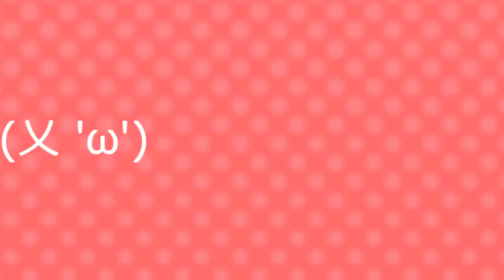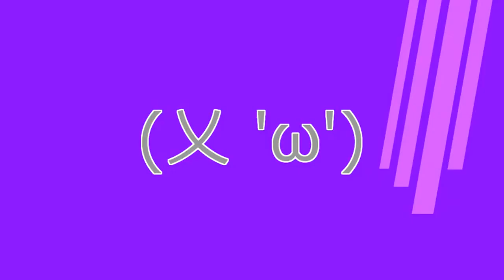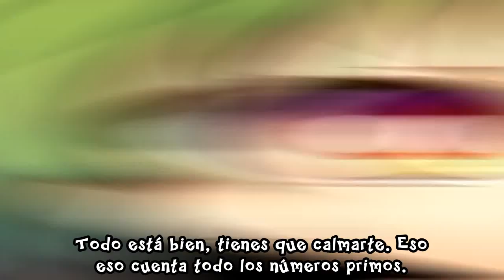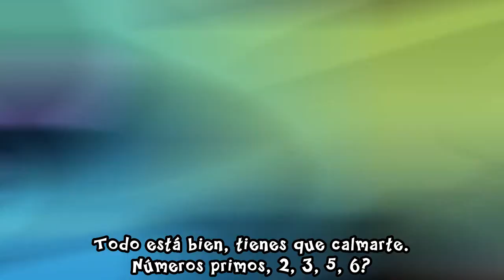【GUMI】Lolita Holic Rampage -Bousou Roryita Horikku-【Sub Esp】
Apenas salió ayer y aquí la traigo. Me causo demasiada gracia además que el PV es genial! Si bien mientras hacía la traducción había muchas onomatopeyas, algunas hice la traducción y otras no, como *Doki Doki* Lovely Day, en esa parte evité el Doki Doki ya que no se me ocurrió una buena traducción, si bien podría haber sido Emocionante y hermoso día, los DokiDoki estaban separados según los kanjis así que no tenían conexión,
Título Original: 暴走ロリィタホリック
Canción hecha por: Kairiki bea -かいりきベア-
Ilustraciones: Shion Mizuno -しおみづ-
PV: Not-116
Encode: Kenji
Mi página de Facebook (Únanse, habrá mucho Lolicon (?